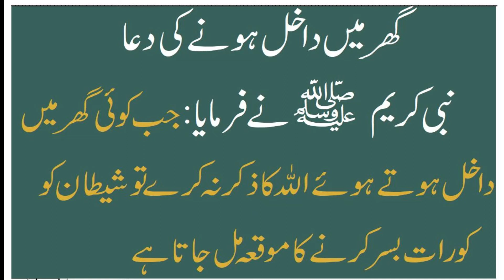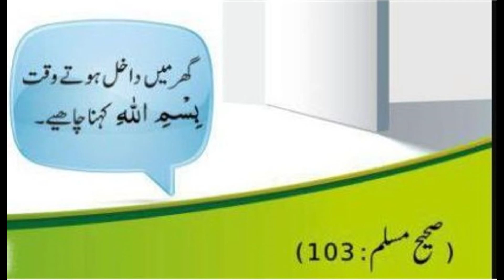Ghar main dakhal hony ki duaa گھر میں داخل ہونے کی دعا Hadees e Nabvi SAW shahida Arshad